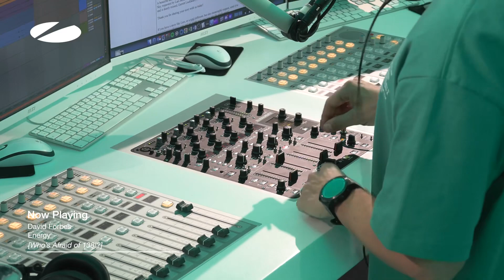Vdj felix 16.02.2024 Asot 1160 David Forbes (energy)